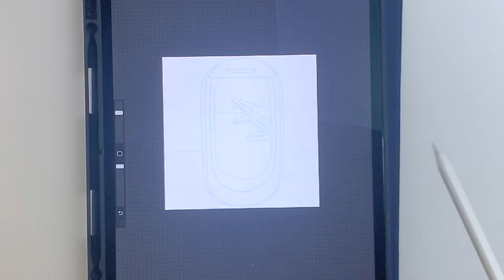AIRPLANE || Draw with me 🎨 PROCREATE Digital Painting - TIMELAPSE Process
DRAW WITH ME || AIRPLANE WINDOW.
This is a digital drawing/ illustration made on Procreate app.
In this video, I will be challenging myself with the use of dreamy colour palette.

♡Procreate - Timelapse of Airplane digital painting

♡ Most of my videos will fall into the following categories:
♡ - Timelapse of my artwork creations
♡ - Artwork tutorial (Beginner to Intermediate LEVEL)
♡ - DIY art crafts (E.g cards, clay etc)🤩
♡ - My Art supplies (Eg. brushes, acrylics etc.)🛍
♡ - Animation art
♡ - Stationery Haul

Equipment used:
♡Ipad pro 12.9 // Apple Pencil 2
♡Procreate app
♡iMovie for video editing
♡Adobe Photoshop 2020 and Procreate for my thumbnail.